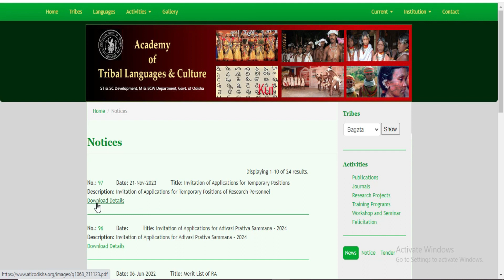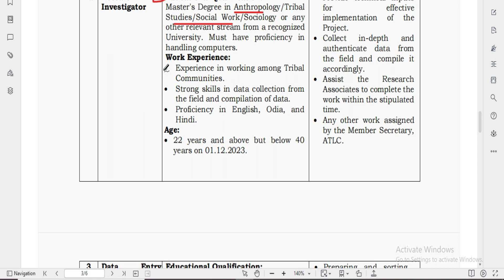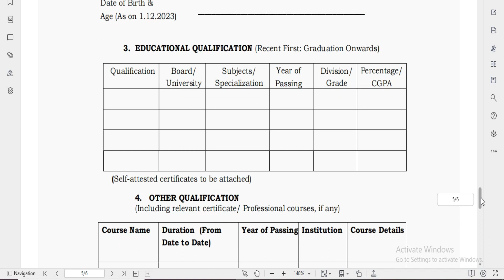TRIBAL ACADEMY VACANCY ODISHA | SALARY- 35,000+ | Anthropology, Tribal Studies, Sociology, MSW etc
The Academy of Tribal Language and Culture in Odisha, India, is a dedicated institution preserving and promoting the rich heritage of tribal communities. The school was founded with the goal of preserving indigenous languages and cultural traditions. Its main objectives are teaching, research, and documentation. It provides a venue for folklore preservation, language research, and traditional artistic expression. It works to promote understanding between tribal people and mainstream culture by bridging gaps via a variety of programs. The academy is essential to the empowerment of tribal youth because it preserves the distinctive languages and cultural expressions that are an essential component of Odisha's rich cultural legacy.The Odisha-based Academy of Tribal Language and Culture provides a wide range of professions and fascinating career possibilities to suit diverse interests and skill levels. Candidates can work on in-depth research and initiatives to promote and preserve tribal languages and cultural practices in their role as Research Associates. Researching, working with communities, and adding to the recording of indigenous knowledge are all part of this profession. In the field, research investigators are essential because they gather information and collaborate closely with tribal people to comprehend their particular cultural quirks. In addition, the school is looking for Data Entry Operators to help with the operational side of things by collecting and organizing the massive amounts of data that are gathered throughout research projects.

NOTE :- READ CAREFULLY THE DETAILES OF ADVERTISEMENT BEFORE FULL FILL THE FORM

  Indigenous Research Jobs, Ethnographic Research Positions, Tribal Studies Careers
Native Community Research Jobs, Cultural Anthropology Jobs, Research Opportunities
Tribal Development Positions, Community Engagement in Indigenous Research
Tribal Affairs Jobs, Traditional Knowledge Research Jobs, Cultural Heritage Conservation Careers, Native American Research Positions, Ethnic Studies Jobs, Social Impact Research in Tribal Communities, Indigenous Policy Research Careers

✔State & Central Government Job Updates
✔Teaching & Non-Teaching Job Updates
✔PhD Admission Notification & Fellowship
✔Professor, Associate Professor & Assistant Professor Job Updates
✔NET/ SET Exam Notification
✔Higher Education Updates
✔Online Course, Webinar, Workshop & Training Programme

Your success and support will motivate me to work even harder.👍👍